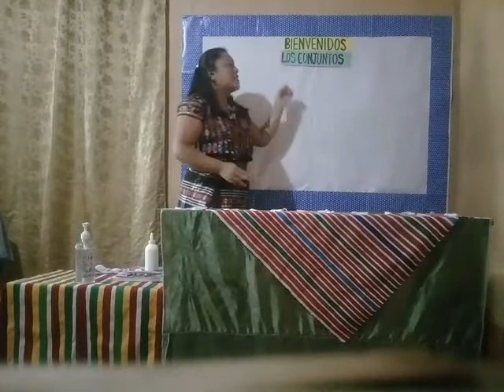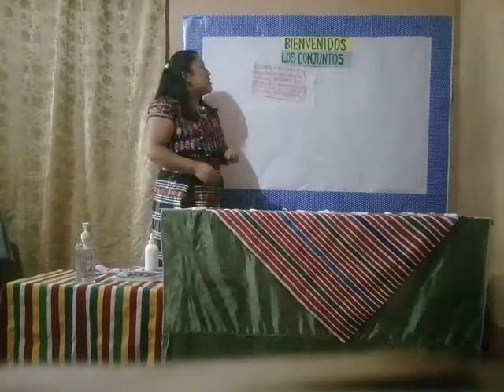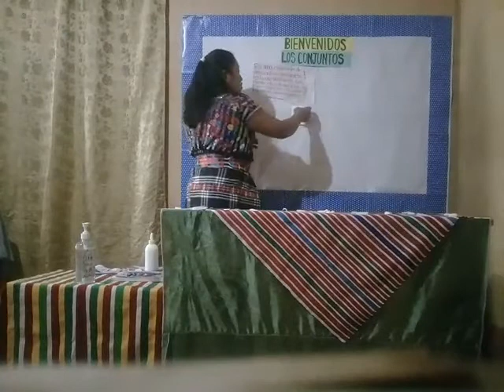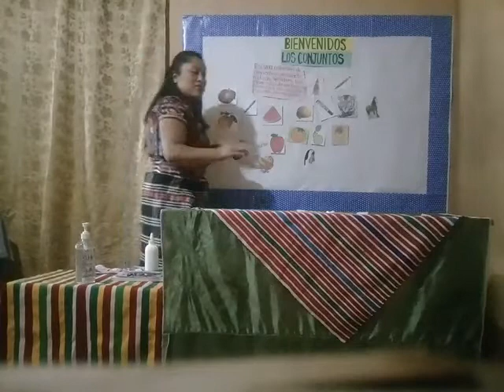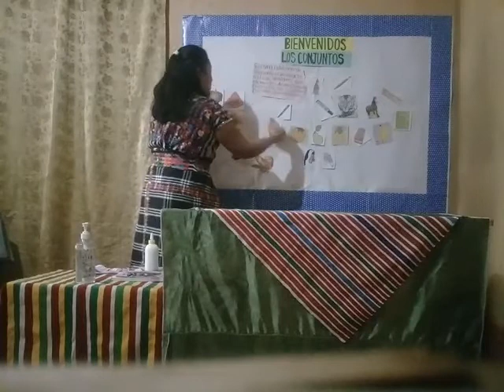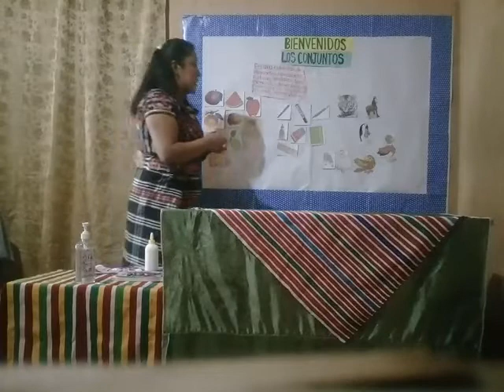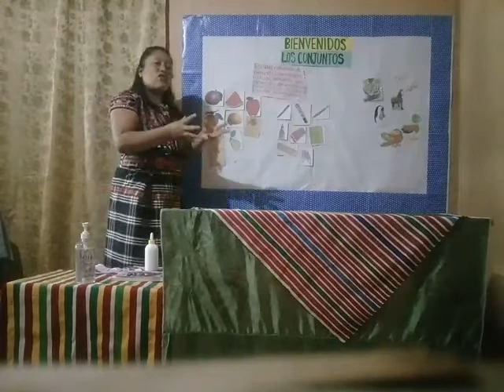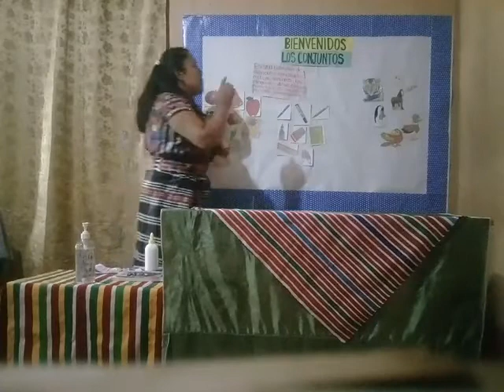APRENDO EN CASA INTRODUCCION AL DESARROLLO SUSANA OFELIA